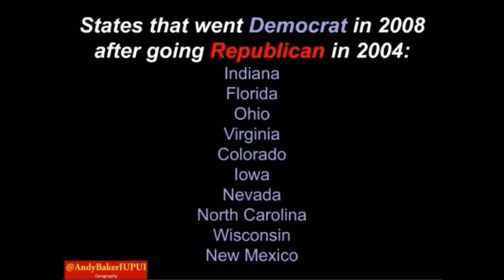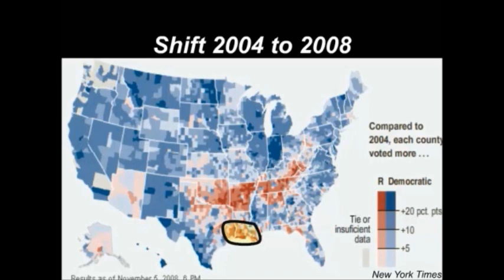Geography of 2012 US Presidential Election - Recent Election Maps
Created by Andy Baker, IUPUI Geography